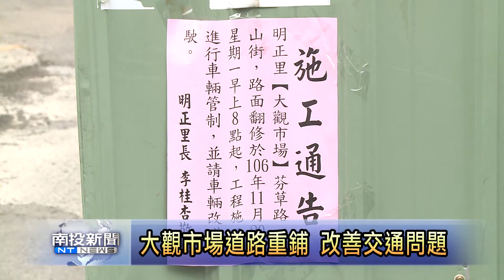南投新聞 草屯大觀市場路平受肯定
草屯鎮芬草路一段與中山街，是鄰近大觀市場主要道路，但近20年未全面整修，因此在地方鄉親陳情下，林明溱縣長前往勘查，也指示工務處協助處理，最近鋪設工程完工，民眾相當高興，解決了當地道路不平的問題，對於民眾的安全，以及市場生意也都有所幫助。